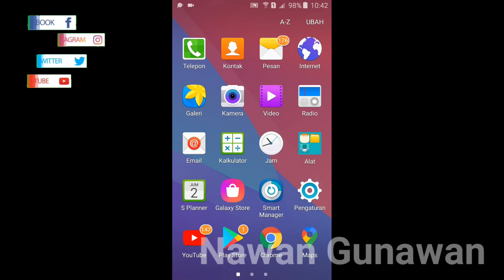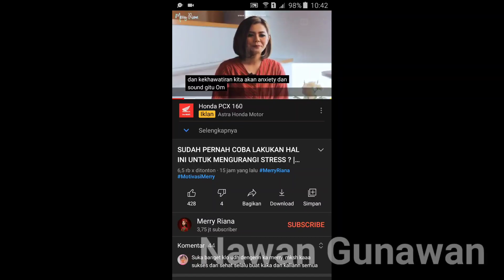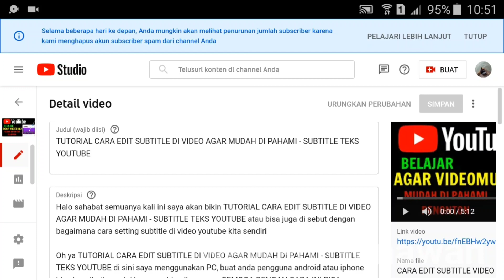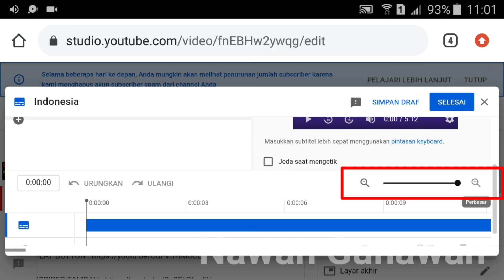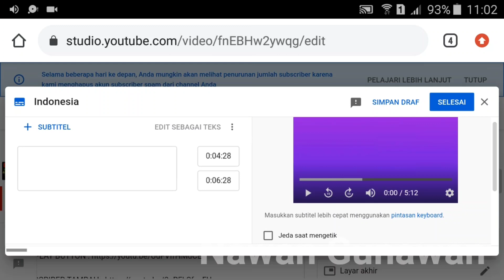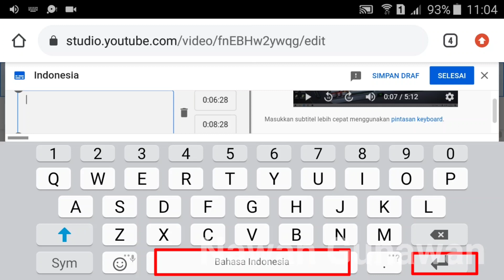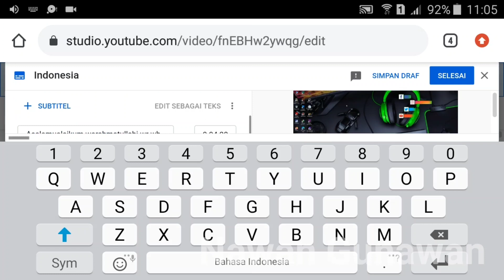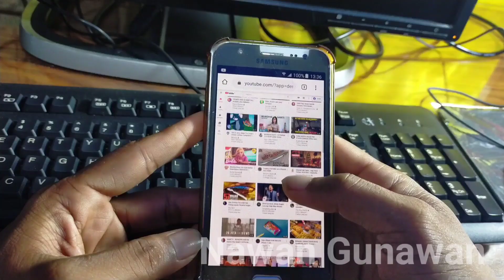SETTING SUBTITLE YOUTUBE DI ANDROID CARA EDIT SUBTITLE DI VIDEO AGAR MUDAH DI PAHAMI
Halo sahabat semuanya kali ini saya akan bikin TUTORIAL CARA SETTING SUBTITLE YOUTUBE DI ANDROID CARA EDIT SUBTITLE DI VIDEO AGAR MUDAH DI PAHAMI atau bisa juga di sebut dengan bagaimana cara setting subtitle di video youtube kita sendiri

TUTORIAL CARA SETTING SUBTITLE YOUTUBE DI ANDROID CARA EDIT SUBTITLE DI VIDEO AGAR MUDAH DI PAHAMI ini sangat mudah untuk di lakukan semoga yang nonton video ini bisa langsung mempraktekkannya,.

INGAT !!! JIKA ANDA INGIN JADI YOUTUBERS SUKSES POSISIKAN ANDA SEBAGAI PENONTON.
SEMOGA DENGAN CARA INI BISA MEMBANTU BERTAMBAH NAIKNYA SUBSCRIBER DAN JUGA VIEWR ANDA AMIEN.

SUKSES SELALU AND SEHAT SELALU BUAT ANDA SEMUANYA SEMOGA APA YANG DI TARGETKAN TERAPAI...